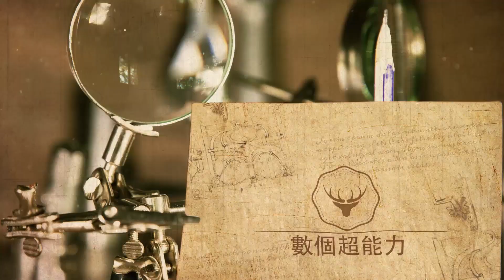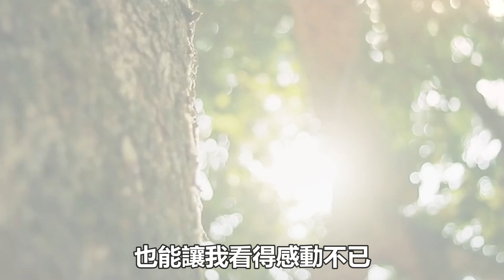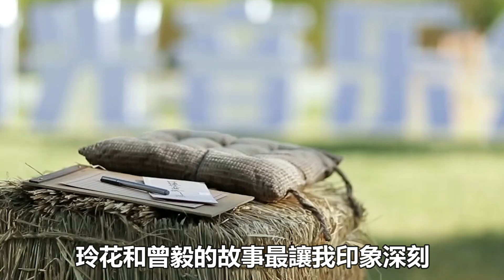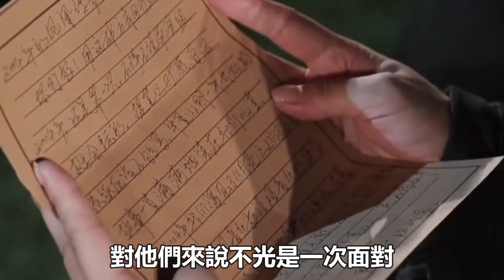譚詠麟：汪涵何炅已成為歷史了！芒果臺太牛了！事實證明：芒果臺新綜藝不用主持人，也能成爆款！數個超能力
譚詠麟：汪涵何炅已成為歷史了！芒果臺太牛了！事實證明：芒果臺新綜藝不用主持人，也能成爆款！數個超能力#譚詠麟#汪涵#何炅